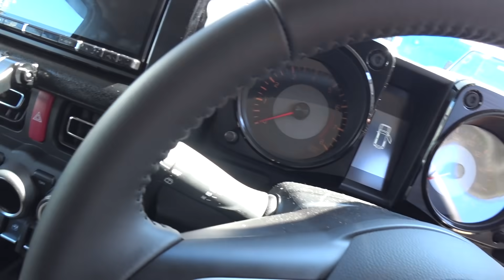硬派すぎるジムニーシエラを快適にしてみた JB74 JB64 suzuki jimny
普段乗っていて気になるところを自分好みにカスタマイズしていきま～す！このパートは内装なのでJB64ジムニーでも同じ感じでカスタマイズできますね
①スマホホルダー取り付け
②ドリンクホルダー取り付け
③アームレスト取り付け

たぬぐつチャンネルよろしくね(^_-)-☆

１０代から２０代の若い世代がもっともっと車に興味をもってもらいたくてユーチューブはじめました♪

【関連動画】
【海外実録】実際に煽り運転の車についていったみた結果　フェラーリVS一般車

【BGM】
魔王魂
DOVA